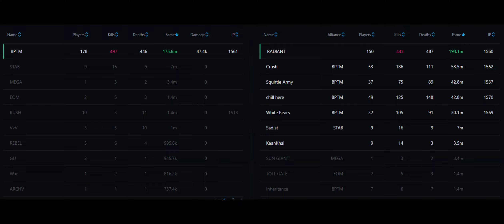[239] albion FIGHT zvz, castle, roaming (East server) vs RADIANT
0:00 [BPTM] vs RADIANT 14utc 1round
11:11 [BPTM] vs RADIANT 14utc 2round
16:58 [BPTM] vs RADIANT 14utc 3round